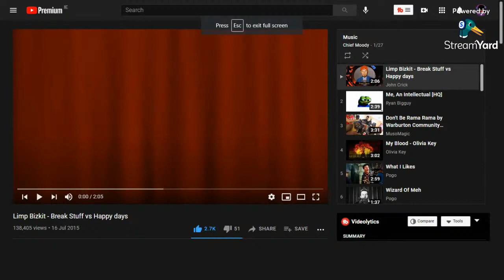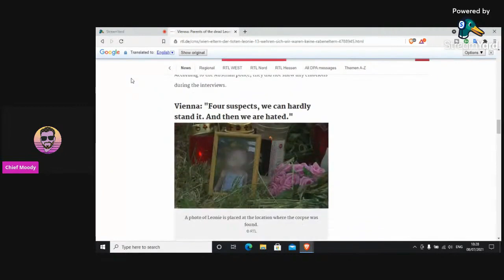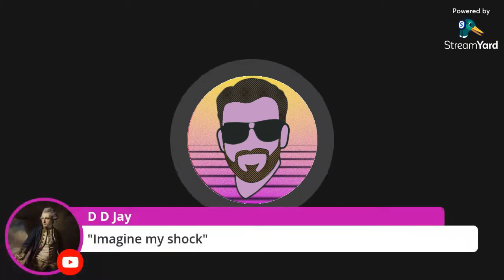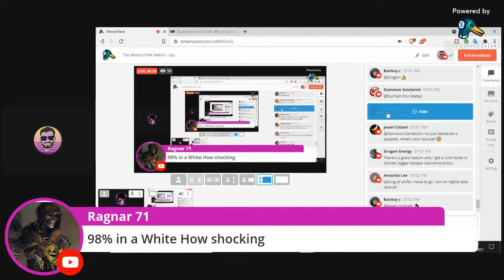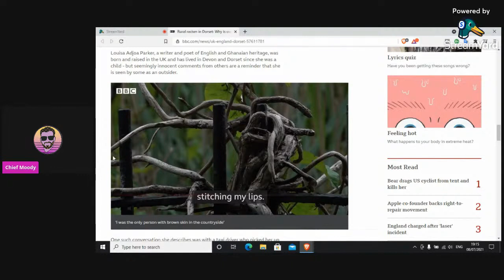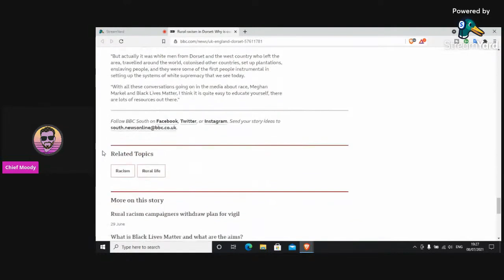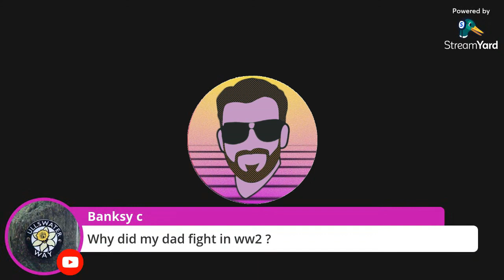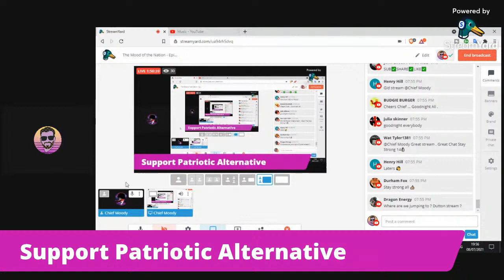Mood of the Nation #10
This is a re-upload of Episode 10 which aired on the 8th of July.